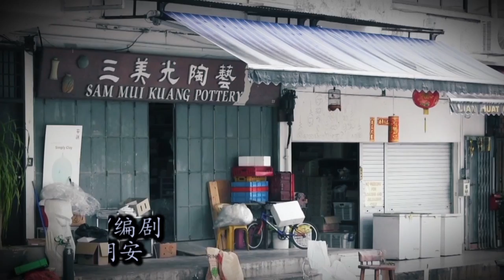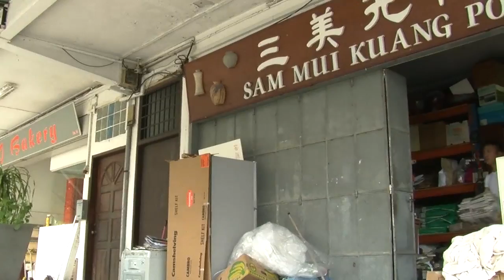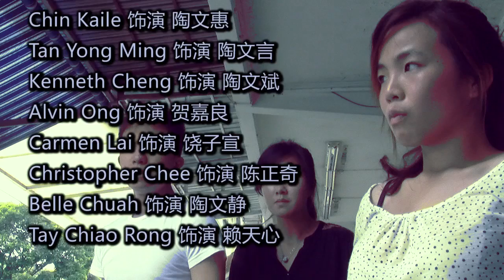TCP Productions: Pottery《陶瓷》Episode 5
Pottery is The Changing Point Productions 2012 Blockbuster Drama Serial. This melodrama revolves around the ups and downs of the Tao Family and how strength and unity can bring a family together and to overcome all barriers.

Starring: Tan Yong Ming, Chin Kaile, Kenneth Cheng, Carmen Lai, Belle Chuah, Alvin Ong, Christopher Chee, Tay Chiao Rong, Pottery is set to tug your hearts and open your tear ducts!